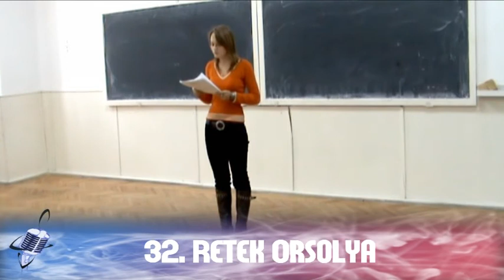32 Retek Orsolya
32 Retek Orsolya